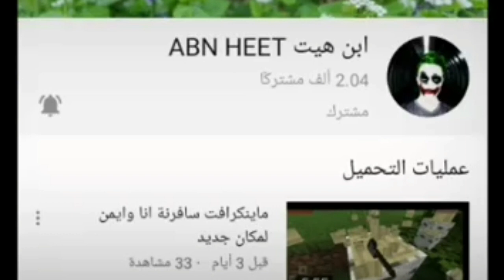ماينكرافت للاندرويد احتفال بعيد رأس السنة في سيرفر هيت كرافت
لاتنسو دعمنة بلايك واشترك واهم شي تفعيل جرس الاشعارات ❤❤❤
رابط البرنامج المستخدم/
معرفي على انستا/nawras.m8
حسابي على فيسبوك/ ABN HEET